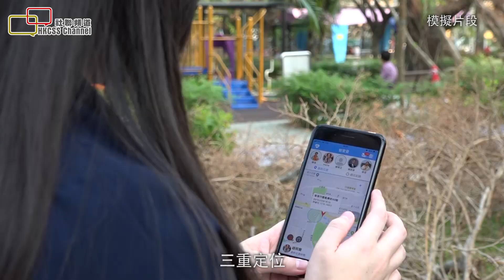「樂齡科技」：點樣預防長者走失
【社聯頻道】「樂齡科技」點樣預防長者走失

認知障礙症長者走失點算好？蕩失路，長者和家人一定會好著急，但使用「樂齡科技」產品就可以即時知道長者在哪裡。

三重定位智能定位系統
由物流及供應鏈多元技術研發中心協助社企研發的智愛寶「樂齡科技」智能定位產品，只要居住於社區的長者帶上智能定位產品，利用GPS、wifi、手機發射站等三重定位，再透過手機應用程式app，家人就知道長者的準確位置，減輕照顧者的壓力。

保安系統變樂齡科技
另一個系統可用於院舍，保安公司將「人面辨識系統」應用於安老院舍內，認知障礙症院友無需配帶任何儀器，院舍透過人面辨識系統，就知道長者有沒有經過主要通道，自行離開院舍，這樣保障院友安全很有幫助。

「樂齡科技博覽暨高峰會2018」將會展出過百款嶄新的樂齡科技產品及服務，例如：不同的防遊走系統。歡迎對業界從業員、照顧者及公眾人士參與，免費入場。

日期 ：2018年11月22日至25日 (星期四至日)
地點：香港會議展覽中心展覽廳 1A -1B

鳴謝：榮華慈善基金、港澳信義會懷耆苑 及 Guardforce